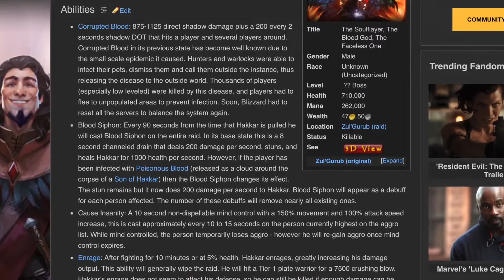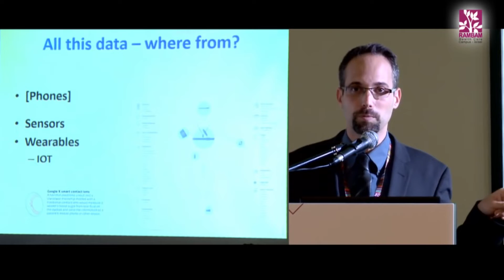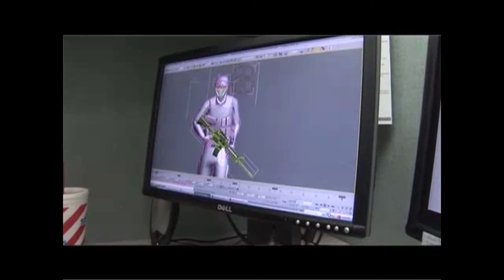La piaga del Corrupted Blood in World of Warcraft [Nerd Pills]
Benvenuti a un nuovo appuntamento con la rubrica "Nerd Pills", nella quale tratterò brevemente alcune curiosità più o meno conosciute del mondo nerd in generale. Buona visione!
[La pubblicazione della rubrica non è fissa così da privilegiare la qualità sulla quantità.]